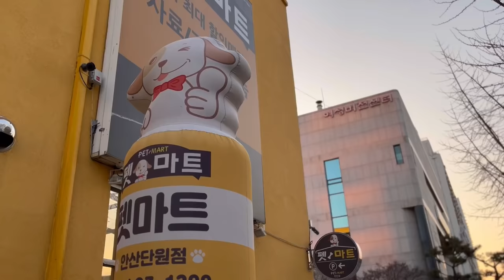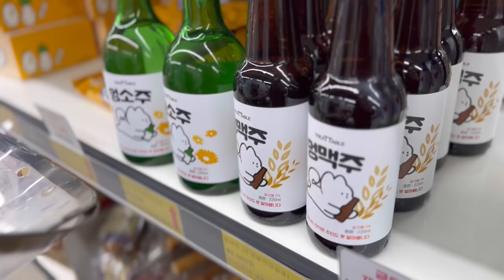Dramatic French Bulldog MELTDOWN Tantrum At The Vet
Griffin reacts to visiting the vet and has a complete French Bulldog tantrum meltdown! Griffin had his eye surgery last weekend so watch today's video to see if he has made many progress. Watch till the end for 3 total French Bulldog meltdown tantrums!